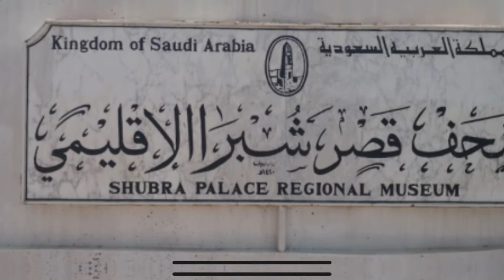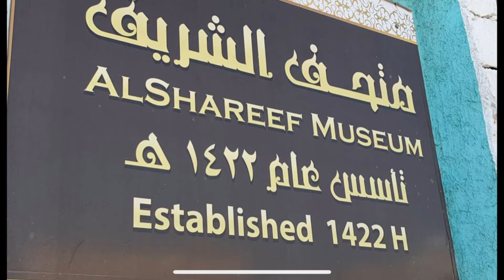Taif The City of Roses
Road trip from Abha to Taif Saudi Arabia